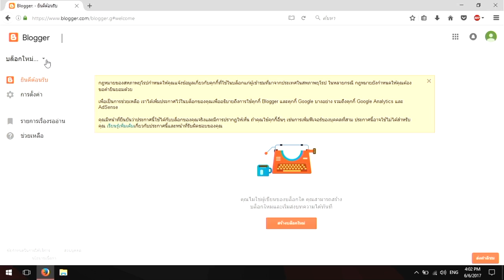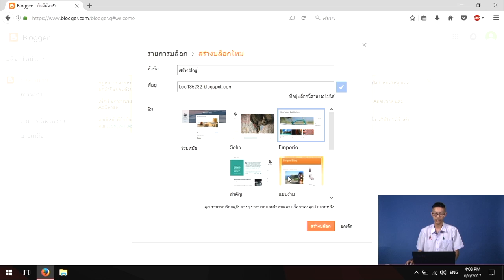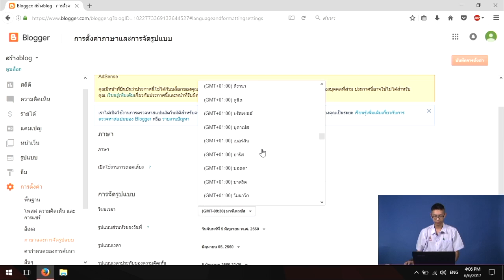สร้าง Blogger และตั้งค่าพื้นฐาน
1. สร้าง Blogger ใหม่
2. ตั้งค่าพื้นฐาน Blogger

ผู้สอน : 34719 นายจิณณ์ ชัยกุล ห้อง 59
FE ส 30290 สร้างเสริมประสบการณ์ด้านสังคมศึกษา 5